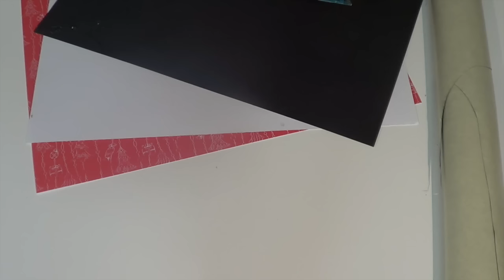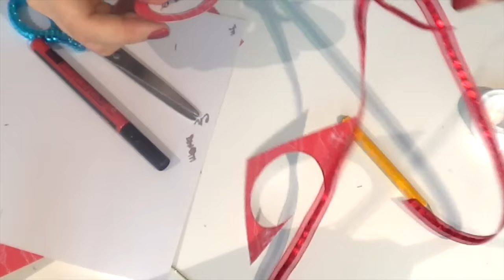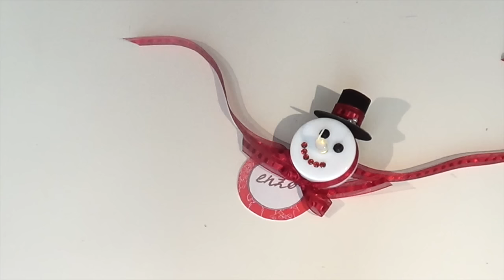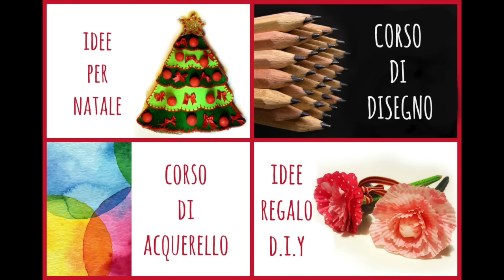Segnaposto/fermatovaglioli Pupazzo di Neve che si illumina! (Riciclo creativo/Natale) Arte per Te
QUI TROVI LE SAGOME DEL CAPPELLO